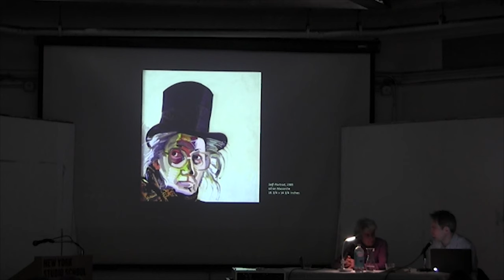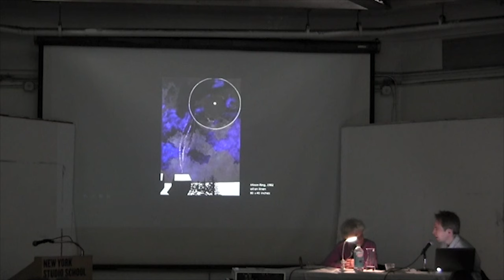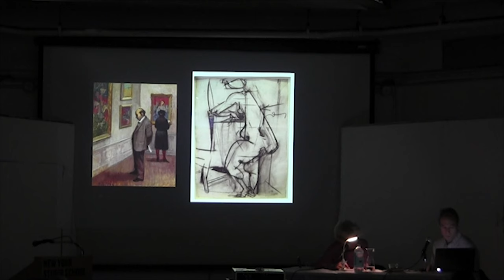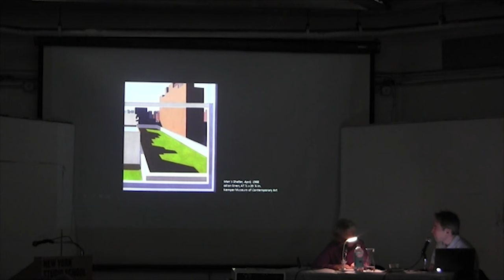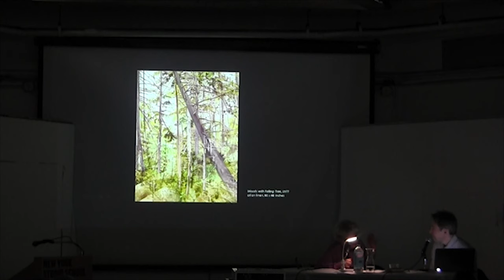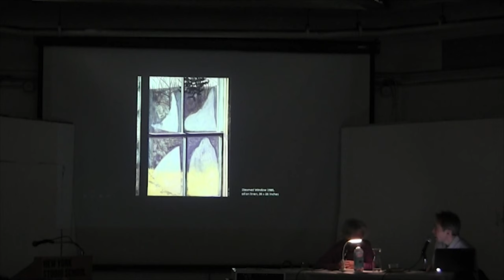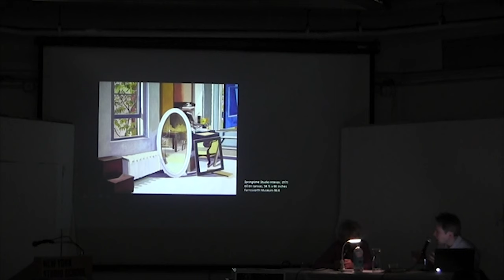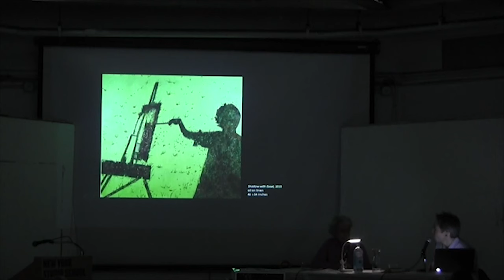Lois Dodd and Alexi Worth | New York Studio School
Spring 2018 Evening Lecture Series: Alexi Worth & Lois Dodd "In Conversation," recorded on March 13, 2018

Lois Dodd attended The Cooper Union from 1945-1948. In 1952, she was one of five artists to establish the Tanager Gallery, where she exhibited until 1962. From 1971 to 1992, Dodd taught at Brooklyn College, and is elected member of the American Academy of Arts and Letters and National Academy of Design. In 2012 – 2013 the Kemper Museum of Contemporary Art organized a traveling retrospective of Dodd’s paintings.  It was accompanied by the book Catching the Light. Lund Humphries published a monograph of her work in 2017. Lois Dodd is represented by Alexandre Gallery, New York, which presents annual exhibitions of her paintings.

Alexi Worth is a Brooklyn-based painter represented by DC Moore Gallery. He has written for Artforum, The New Yorker, ARTnews and numerous other publications, and is the recipient of awards from the Guggenheim and Louis Comfort Tiffany Foundations.